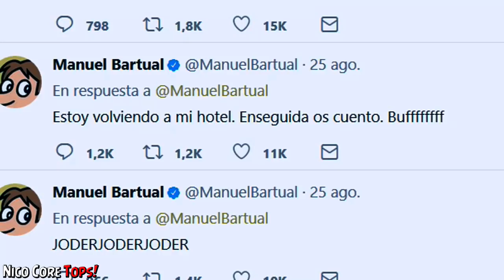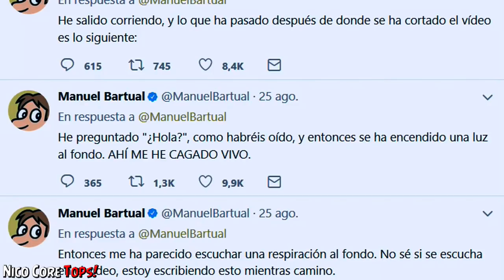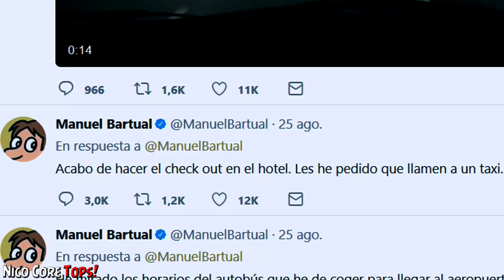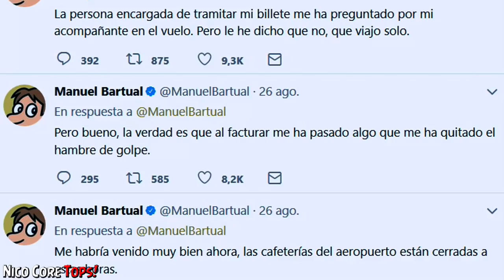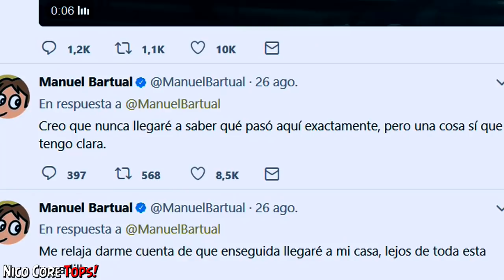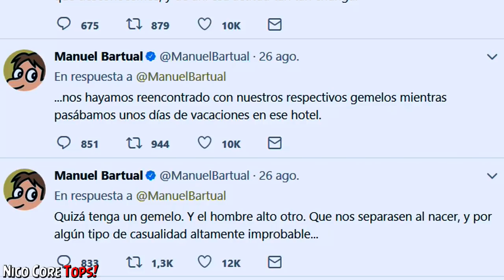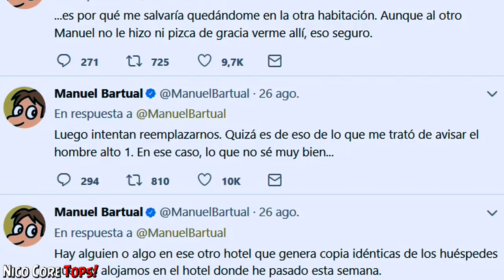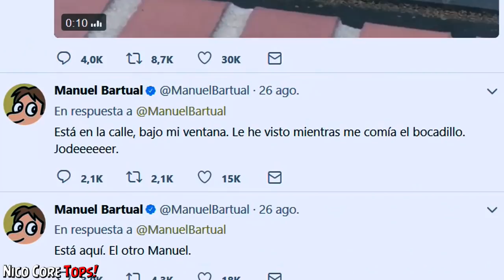LA MISTERIOSA Y ATERRADORA HISTORIA DE MANUEL BARTUAL #3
►►Una historia real, A TIEMPO REAL, online, TERRORÍFICA y de investigación. La historia más creepy que sacudió Twitter durante una semana. ... Y que nos hizo sentir a todos como detectives! :D